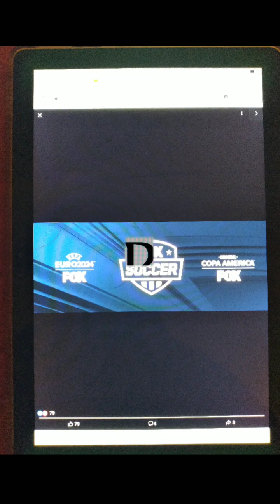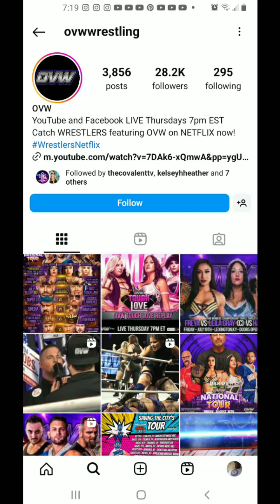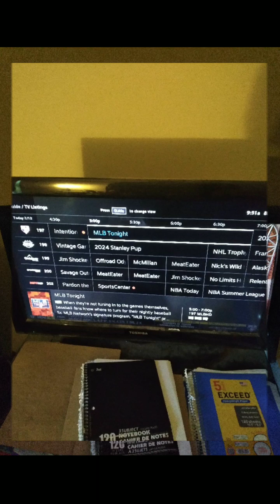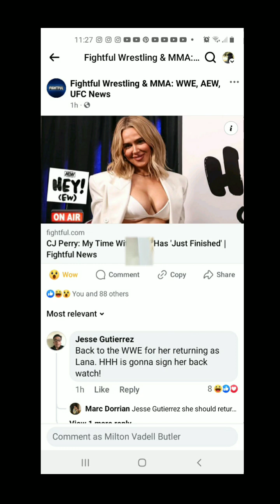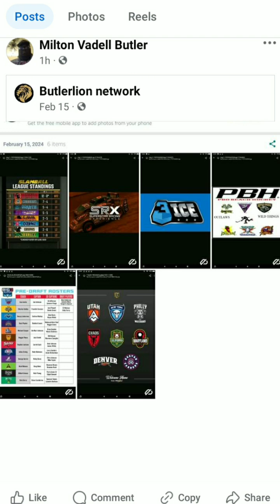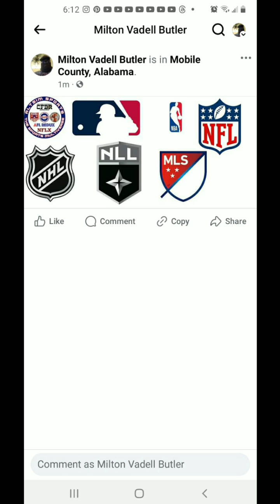I WATCHED ESPNFIRSTTAKE TV AND PLAYED VIDEOGAMES ON JULY 12TH,2024